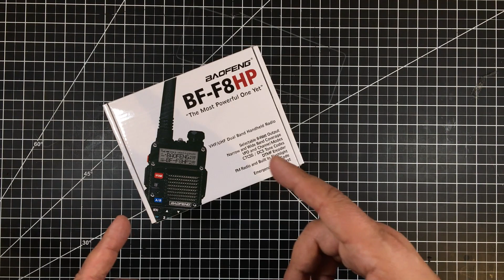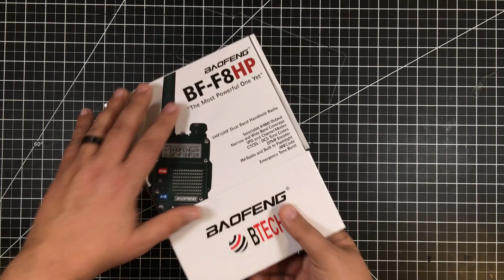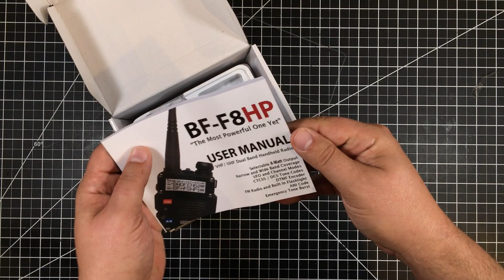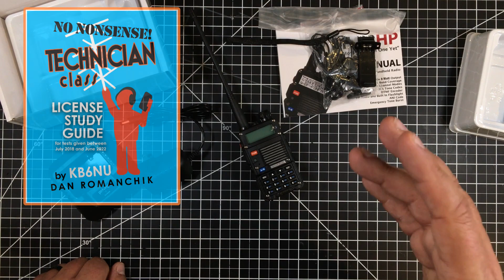BaoFeng BF F8HP - The Reason I Got my Ham Ticket!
In this episode of RadioTech we will be looking at the BaoFeng BF-F8HP (see more ) as its an amazing radio for the money and the reason I got my Ham [Technician Class] in the first place!

Be sure to also check out our web for more information this other other projects!